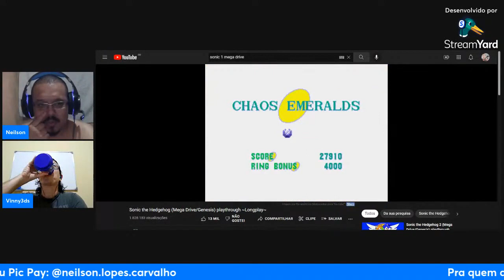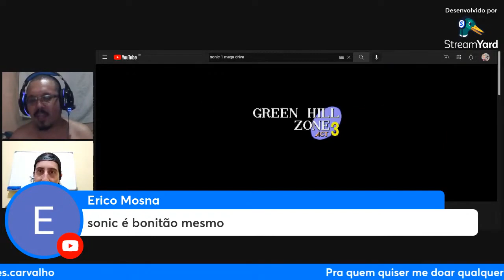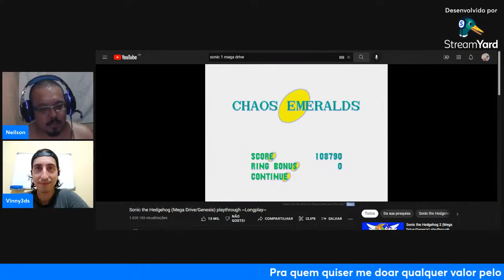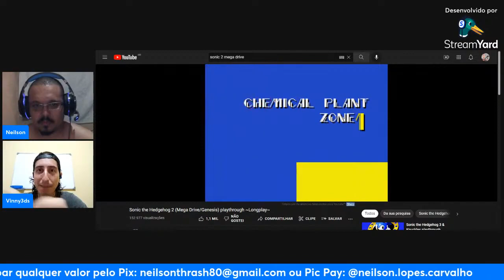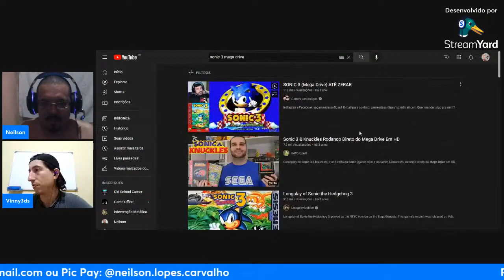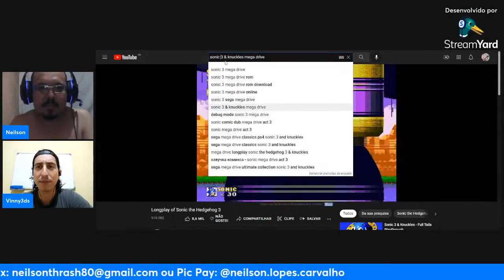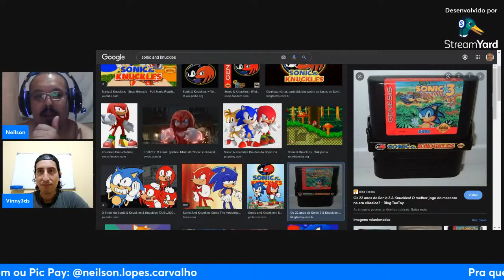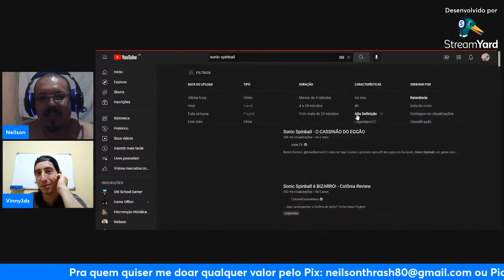Papo Retro (EP18) Vamos falar de todos os Sonics de Mega Drive!